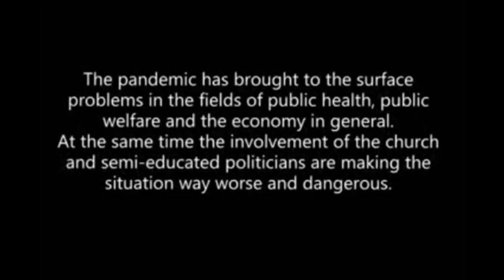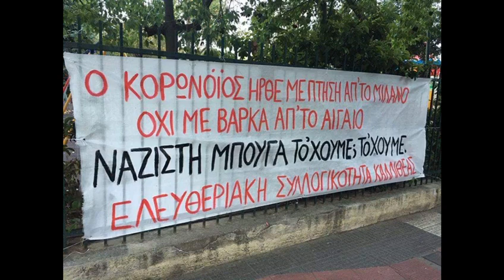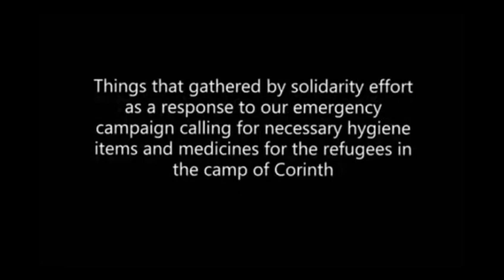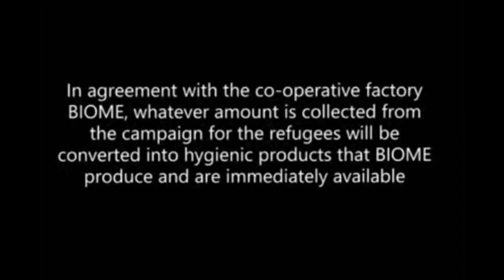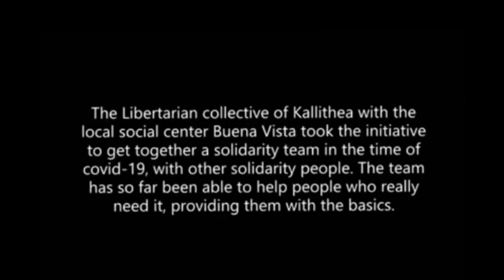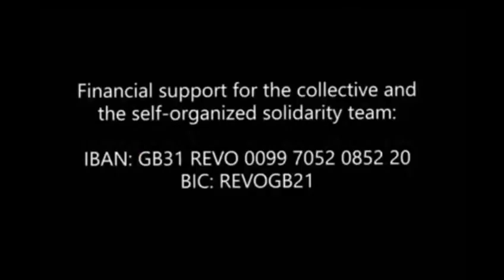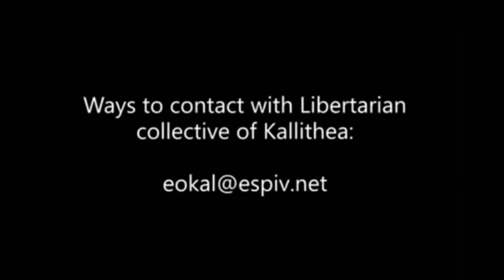Social solidarity in the time of coronavirus: A libertarian perspective in Greece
Coronavirus: A video about the latest events in Greece under the Covid-19 crisis, from the perspective of the "Libertarian Collective of Kallithea" in Athens, Greece, as an example of the social solidarity networks that spring up all over the country from libertarian, anti authoritarian and anarchist collectives:

"Hello,
We are Eleutheriaki Syllogikotita Kallitheas, Libertarian Collective of Kallithea, and we are active in a district of Athens named Kallithea, which faces severe social, economic and class problems.

We send this statement to inform you about the current situation in Athens during the pandemic of covid-19 that has hit the whole planet and reached us as well one month ago.

To begin with, the first few days after the first case of coronavirus in Greece, the government and the media would try to calm the people down and assure us that the situation is under control.

They purposely tried to conceal a destroyed public health system, whose distraction was caused by all previous governments.

The current reality of public hospitals right now is hopeless.

A few months ago, after mass layoffs, shutting down of hospital facilities and cancellations of doctors and nursing staff recruitment, doctors and nurses went on demonstrations; claiming what should be taken for granted, with the government’s reply being the beating of those people, and the repression of their fight.

Today, the same people that turned their backs to health professionals, dare to call them heroes, while at the same time they spend millions of euros on the economical reinforcement of private clinics, while doctors at public hospitals do not even have masks to protect themselves.

The liberal politics that they followed and continue to follow, even during such a critical time like the one we are experiencing now, which contains thousands of privatizations and investments, have a price that will be paid by the working class, and the weaker of this society.

There is zero care from the state towards the homeless, the poor, the refugees, the immigrants, the prisoners and the unemployed, to those that have lost their jobs, while at the same time they dare to ask for volunteers to confront the crisis that is caused due to the Coronavirus pandemic, while they exploit every public sector.

At the same time, the media keep promoting the campaign ‘menoume spiti’ which means, stay at home, while the establishment of the curfew brings the blame and the responsibility to citizens only.

In order to show our solidarity, we chose to react to this first with banners, where we criticized the current situation.

The misinformation, the fact that churches are still open and hold ceremonies full of people, the fact that all these years the cops are more than the doctors, while we responded to every fascist that blames refugees and immigrants for the virus, by reminding them that the virus came with a plane from Milan, not with a boat from the Aegean Sea.

At the same time, we began a solidarity campaign for the collection of needed items for the refugee camp at Korinthos, where right now the people who live there are on a hunger strike due to the miserable living conditions that they face daily.

Finally, along with other people, we formed a network for solidarity, a team of mutual help for the people who are more vulnerable to the virus and live in our neighborhoods.

With an open call towards other collectives and people from Athens, a big number of people have gathered in order to help our fellow citizens with their shopping, with food and medicine supplies to those who need them and have no access to them.

The propaganda for this campaign was achieved through the distribution of leaflets with our names, phone numbers and ways we can help, to numerous buildings, as well as online.

Meanwhile, at the self-organized space of Buena Vista where we are housed as a collective, is a meeting point for the gathering of items for those who need them, such as food or medicine. We hope that in the future more collectives can be a part of this network and support this action.

Finally, there is a shared depository for money that is supported from each local team that exists in the network, that exists for any possible economic problem that might need to be covered, and is also supported by dozens of people who show their solidarity, to which we are very thankful.

As for the reason that many of us are or live with people who are considered more vulnerable to the virus, in order to stay safe, we set three basic ways of function.

1. Firstly, this network can be supported by people with their physical presence, which can mean the distribution of leaflets, the distribution of food and other supplies and other outdoor activities.